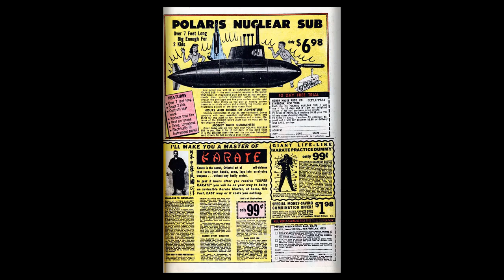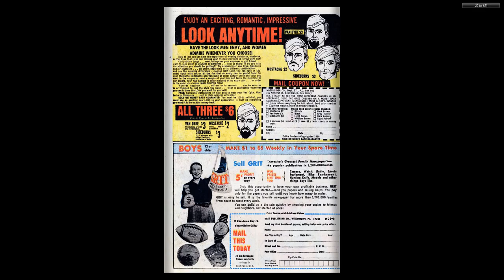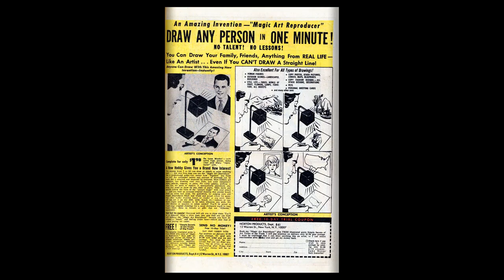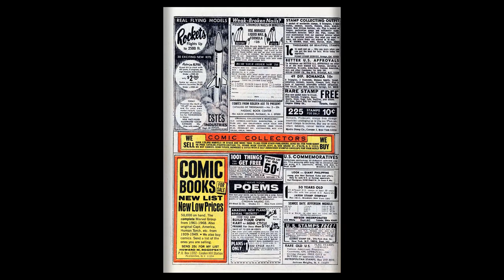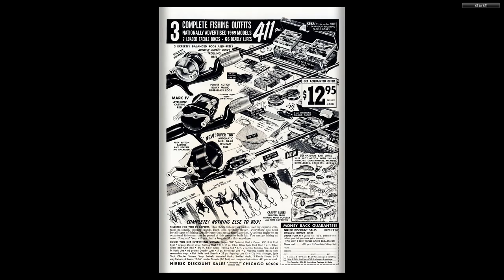196908 Mad About Millie v1 003